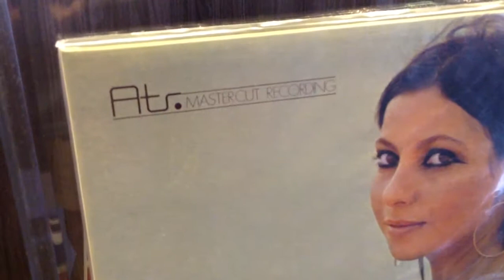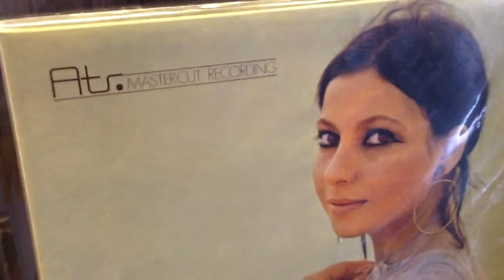El Rey Nimrod - Esther Ofarim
Rega RP3 Union Jack Edition Turntable, Musical Fidelity X-LPS Phono Stage, Jadis Orchestra Reference Integrated  Amplifier, Reference 3A Speaker, Kimber Kable.